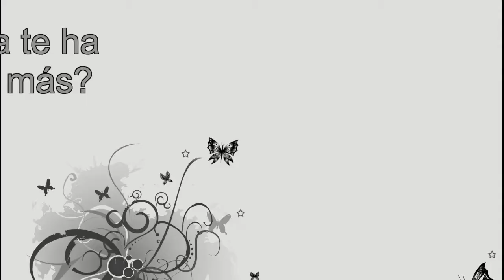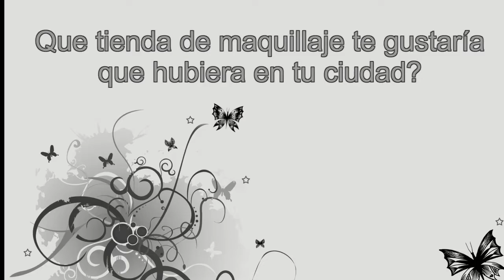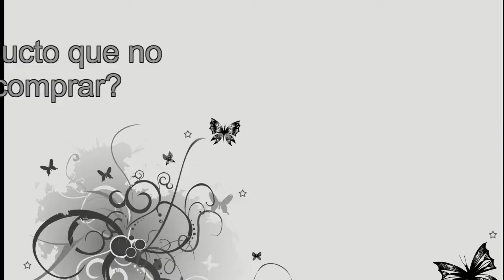TAG Preguntas de Maquillaje =D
No se olviden de visitarla.

GRACIAS por estar aquíiiiiii  =D

Las espero allá!!
Besos, las quiero muchooooo